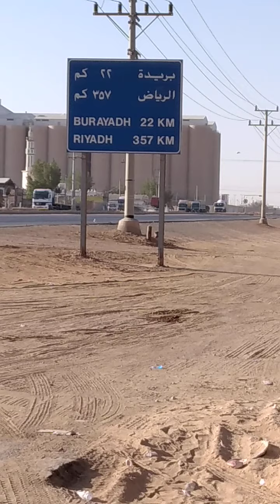ang mag amang mangyan masaya kht trak ang bahay nila